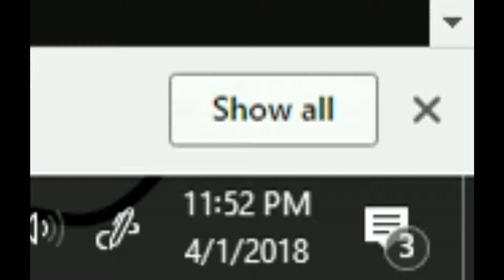Re:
APRIL

easter